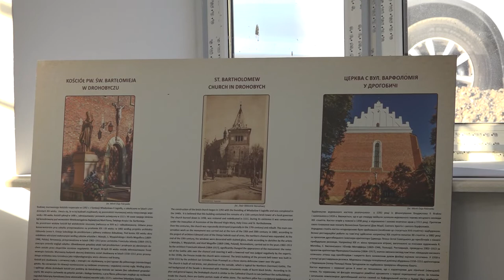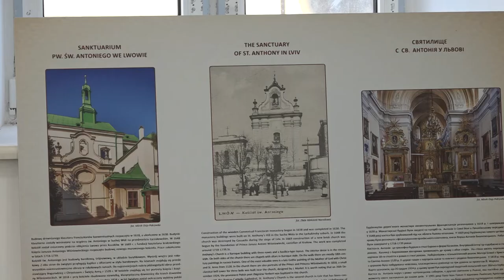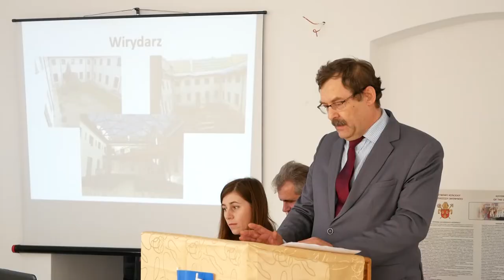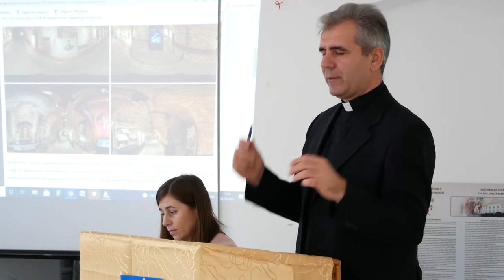Проєкт «Монастирі-близнюки: Венґув(Польща) – Рава-Руська(Україна)» набирає обертів.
28 жовтня у м. Рава Руська на Львівщині, під патронатом Курії Львівської архідієцезії РКЦ в Україні та в рамках реалізації державного проєкту МЗС Республіки Польща, відбулося відкриття виставки «Храми Львівської архідієцезії – пам’ятки архітектури».

Відкриттю виставки передувала конференція присвячена Польсько-Українській співпраці в рамках проєкту «Монастирі-близнюки: Венґув(Польща) – Рава-Руська(Україна)».
У конференції взяли участь представники різних структур, задіяних у реалізації реставраційних робіт, а також духовенство та представники державної влади обох країн.
Із вступним словом до присутніх звернувся архієпископ Мечислав Мокшицький, митрополит Львівський, котрий разом із директром Карітас Спес Львівської архідієцезії о. В’ячеславом Дорошем від моменту повернення Церкві монастирського комплексу у Раві-Руській, вклали чимало зусиль, щоб цей будинок став домом для сімей, що взяли на виховання дітей позбавлених батьківської опіки. Таким чином у стінах колишнього монастиря вже невдовзі почне функціонувати дитячий будинок сімейного типу.
Про співпрацю у цій сфері між державою та Церквою говорив наступний доповідач – п. Володимир Лис, начальник служби у справах дітей Львівської ОДА. Він висловив вдячність за те, що Карітас РКЦ свого часу активно включився у цей соціальний проєкт і успішно його продовжує, про що свідчить містечко дитячих будинків сімейного типу у с. Пнікут та стадія на якій перебувають роботи у Раві Руській.
Про складність завдань, які стояли перед реставраторами та будівельниками, про обсяг виконаних робіт та плани на найближче майбутнє розповів присутнім керівник ТзОВ Автентік п. Роман Кузь.
Своїми напрацюваннями та ідеями розвитку монастирів-близнюків, як культурних та туристичних осередків поділилися з учасниками конференції п. Марек Сошинські та п. Марек Собіш.
На звершення конференції слова вдячності та підтримки для цього транскордонного проєкту монастирів-близнюків та ідеї створення дитячого будинку сімейного типу висловила Генеральний Консул РП у Львові п. Еліза Дзвонкєвіч, котра уважно слідкує за змінами, які відбулися протягом останніх років із цією архітектурною візитівкою України, адже монастирський комплекс Отців Реформатів знаходиться неподалік прикордонного пункту пропуску.
Зі свого боку, міський голова містечка Рава Руська обіцяв теж долучитися та посприяти усім, що у силах громади, щоб якнайшвидше дати дах над головою чотирьом родинам, які очікують на дім.
Після завершення конференції усі присутні могли побачити, як просуваються внутрішні роботи, що було зроблено та що необхідно для успішного завершення реставраційних та ремонтних робіт.